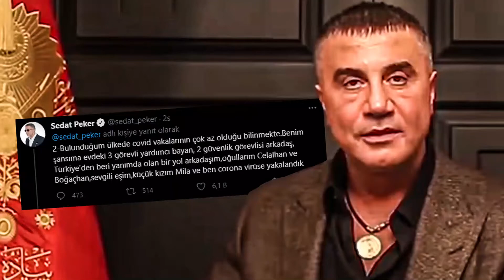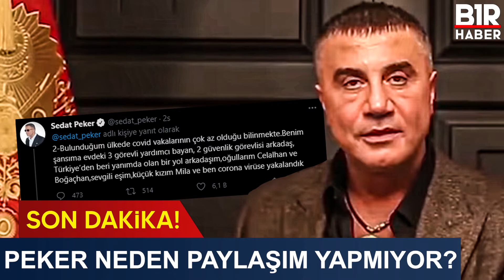PEKER NEDEN PAYLAŞIM YAPMIYOR? O İDDİALAR DOĞRU ÇIKTI! - Son Dakika Haberleri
Bir süredir paylaşım yapmayan organize suç örgütü lideri Sedat Peker hakkında yakalandı mı söylentileri ortaya atılmıştı. Sedat Peker’in neden paylaşım yapmadığı ortaya çıktı. İyi seyirler.

Bir Haber kanalına hoş geldiniz. Türkiye gündemi ile ilgili son gelişmeleri kanalımızda yayınlıyoruz.